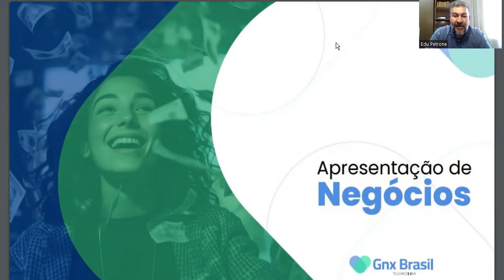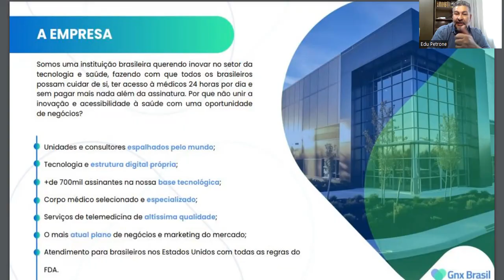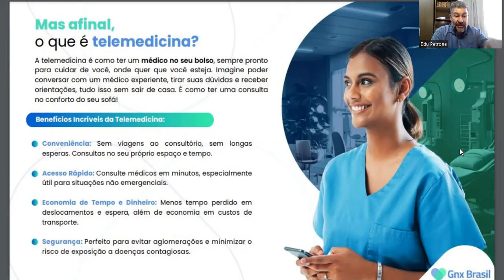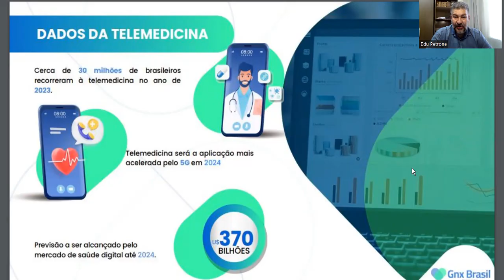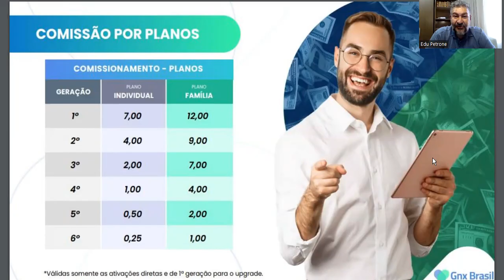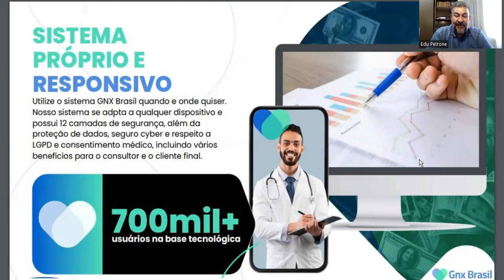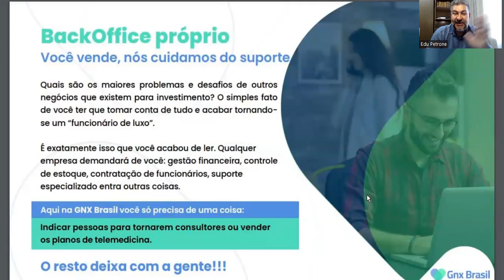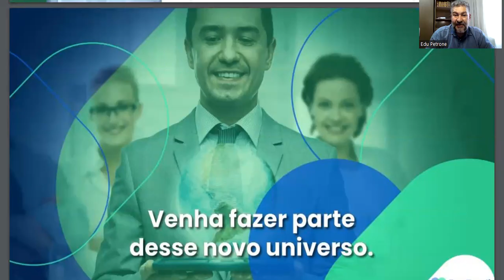GNX Telemedicina: A Melhor Oportunidade é aqui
A Telemedicina é uma ótima oportunidade de ajudar pessoas, com um produto/serviço extremamente útil no dia a dia e que pode ainda ser uma ferramenta para transformar vidas (quem deseja empreender).

Você vai receber informações:
1. Por que a Telemedicina é importante para as pessoas hoje em dia?
2. Quais são as principais razões que as pessoas compram Telemedicina?
3. Quais os nichos de mercado a serem explorados?
4. Como funciona comissões com a GNX Brasil.

Peça o LINK de inscrição de Consultor para a pessoa que te enviou este vídeo.